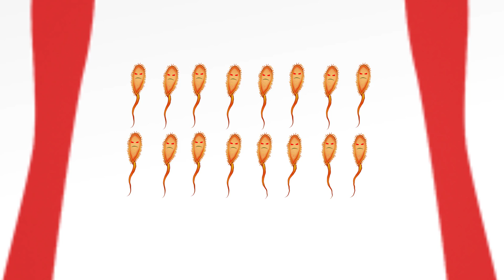Why Do People Get Sick?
What causes sore throats, runny noses, fevers and all that nasty stuff?

Poor Katarina finds herself with a cold in sick bay and she explains all about the two main ways we as humans can become sick. Learn about viruses, bacteria, your immune system and white blood cells. And please forgive Katarina if she's a bit sleepy at times... she is sick after all.

Why Do People Get Sick? - Inspero
Executive Producers: Jim Demetriades and Nikos Iatropoulos
Directed by: Luke Gschwend and Joseph Rohrs
Hosted by: Katarina Demetriades
Written and edited by: Luke Gschwend
Production Assistant: Gwynne Rohrs
Animation and Title Animation: Jonathan Reaux
Hair and Makeup: Aga Jakubowski

Images:
Designed by Freepik
Biology Organisms
Beautiful Landscape
Silhouetted Man
Oil Change Service Design
Kids Routine Actions Design
Little Girl Doing Routine Actions
Pack Kids Routine Actions

What are you learning today?